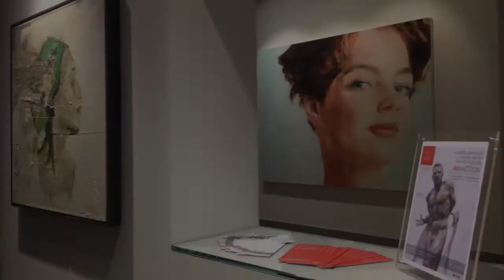12 | AttrAction | Andrea MARICONTI Harding MEYER Matteo PUGLIESE | PUNTO SULL'ARTE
MATTEO PUGLIESE, ANDREA MARICONTI e HARDING MEYER sono i tre artisti scelti per aprire questo nuovo anno di mostre. Tre voci tra le più originali e interessanti dell’arte contemporanea italiana e internazionale.
Al centro della mostra – curata da Alessandra Redaelli - sono l’irresistibile forza attrattiva della figura e il potere dello sguardo. E’ l’uomo, infatti, al centro del lavoro dei tre protagonisti. Raccontato usando linguaggi diversissimi e tuttavia paralleli per potenza espressiva.

EN:
For this occasion three artists, recognized both at a national and international level, will exhibit their works: MATTEO PUGLIESE, ANDREA MARICONTI e HARDING MEYER”. The exhibition focuses upon the attractive power which can be revealed by bodies and glances. The three chosen artists describe mankind through different languages, though using the same expressive power.
The bodies by MATTEO PUGLIESE (Milan, 1969), who is one of the most interesting and fascinating contemporary sculptors. Some of his works have been sold by the main auction houses -  Christie’s, Sotheby’s, Pandolfini – always reaching good results. His works are warriors refined by classical suggestions yet prisoners of a brutal matter, seized during the culminating fight, the moment before liberation; explosions of contracted power sculpted into bronze.